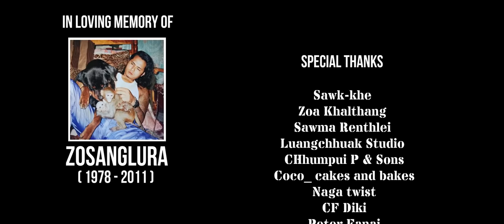THAWHLEHNANIROPUIA & ZOMUANPUIA HMAR - NORTHEAST 8 SISTERS (OFFICIAL)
Composer : Lalmawizuol (Mawia Art's)
Recording : Studio A16
Videography : Tea Video Production